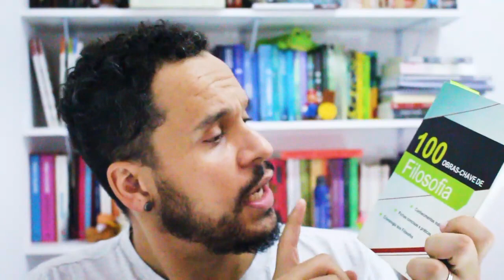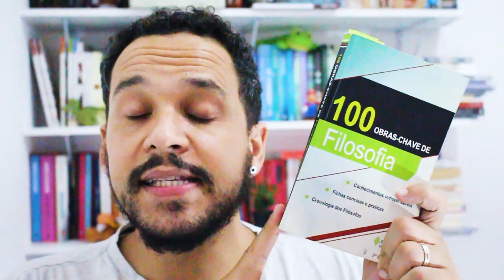LIVROS para chave de leitura de obras e pensadores | VEDA2019- 18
No vídeo de hoje, trago 3 dicas de livros que servirão de chave de leitura para enterdermos as obras, os pensamentos e os periodos filosóficos.

LIVROS PARA COMPRA:
O livro da filosofia
100 obras de filosofia
Antologia ilustrada de Filosofia